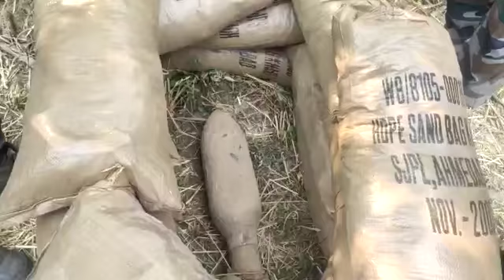Nowshera || A live mortar found near house of former MLC Surinder Choudhary in Nanihal village.